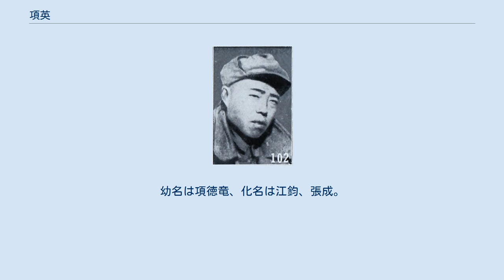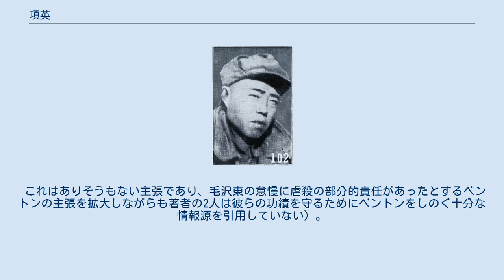項英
項 英（こう えい）は中国共産党の活動家。
幼名は項徳竜、化名は江鈞、張成。
 当初は労働組織担当、国共内戦が始まると政治および軍事指導者として活動した。
中国共産党の中華ソビエト共和国時代には中央執行委員会副主席の地位に就いていた。
 長征が開始された1934年10月、項は共産党長征軍が国民革命軍による包囲を突破するための引き延ばし作戦実施のために後方に留まった。
項が江西に留まって国民革命軍に対するゲリラ作戦を展開している間に毛沢東を指導者とした共産党長征軍は延安を目指した。
 1937年7月に日中戦争が勃発し、国民党と共産党による第二次国共合作が宣言されると、項のゲリラ隊は合法の戦闘部隊である新四軍の中核になった。
この軍は日本軍の戦線の後方で軍事行動を行い、延安の共産党指導部と南京から重慶に移動した国民党指導部の両方から命令を受けるようになっていた。
 2つの指導部からの矛盾する命令は混乱を招き、最終的には皖南事変につながった。
この事変において新四軍が国民党軍に攻撃された際、項は直属の者に金を運ばせたが、自身の副官の1人で新四軍の金資産担当の劉厚總に殺害された。
劉は項と2人の将校を殺害すると金を持ち去り国民党に降伏したが、国民党は金を受取ると劉を投獄した。
劉は後に自由を得たが1949年以後の消息は知られていない。
 一部の歴史家は項英が毛沢東の決断力不足による犠牲者であると主張している。
一方、毛沢東の支持者は国民党による潜在的脅威に対する項の誤解が野心とともに死をもたらしたと主張した（完全な解説はグレゴール・ベントン（Gregor Benton）のMountain Fires と New Fourth Armyを参照。
ジョン・ハリデイとユン・チアンの『マオ 誰も知らなかった毛沢東』では皖南事変について全く異なる解説がなされ、毛沢東が彼が対抗者として認識していた項英を排除するために虐殺を企んだと示唆している。
 これはありそうもない主張であり、毛沢東の怠慢に虐殺の部分的責任があったとするベントンの主張を拡大しながらも著者の2人は彼らの功績を守るためにベントンをしのぐ十分な情報源を引用していない）。